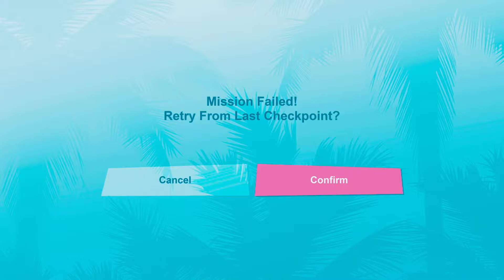GTA: Vice City - Mission Failed, Try Again (Ep. 10)